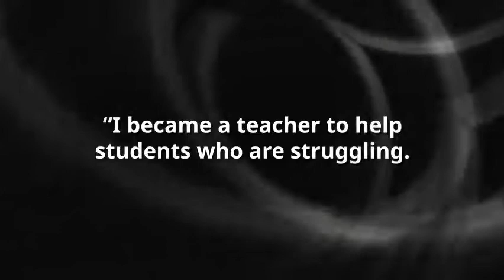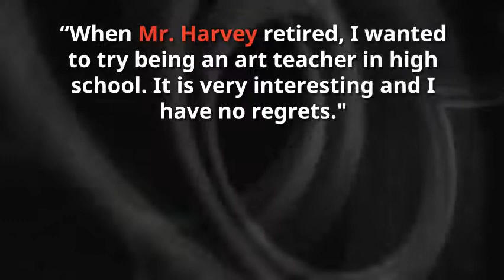"What made you want to become a teacher?"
Ever wonder why a certain teacher at Blue Ridge High School wanted to become what they are today?